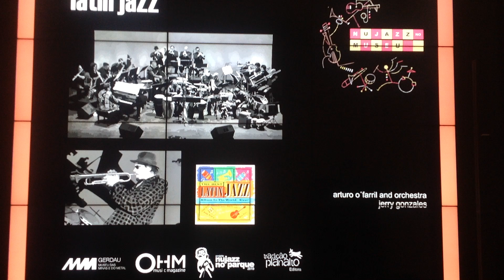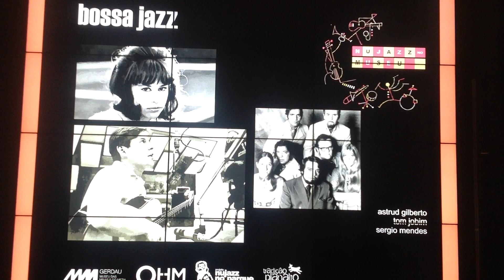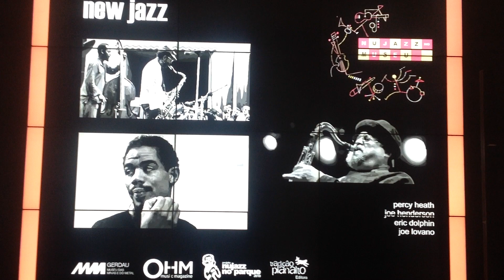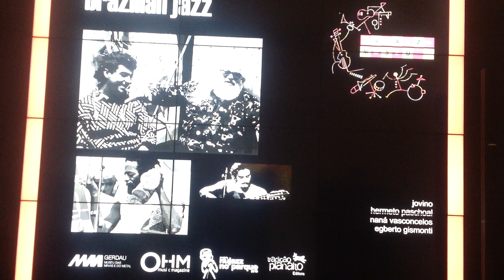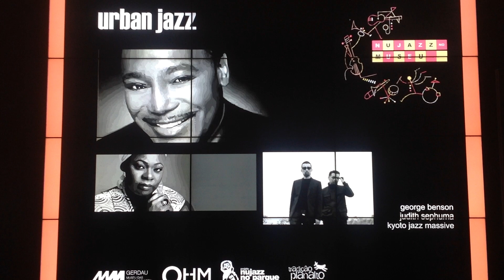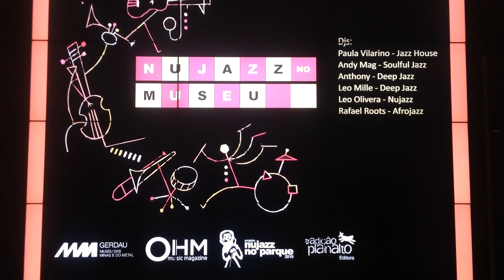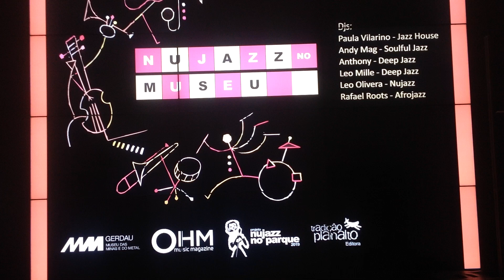NUJAZZ NO MUSEU -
MM GERDAU - Museu das Minas e do Metal
Prédio Rosa - Praça da Liberdade, 680, Funcionários, Belo Horizonte, MG
18 de abril de 2019, 16h30